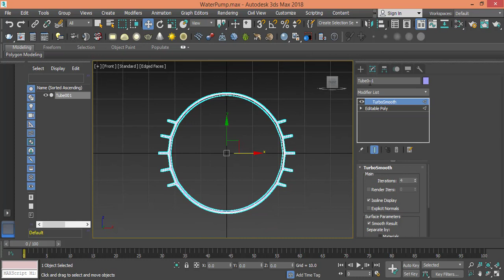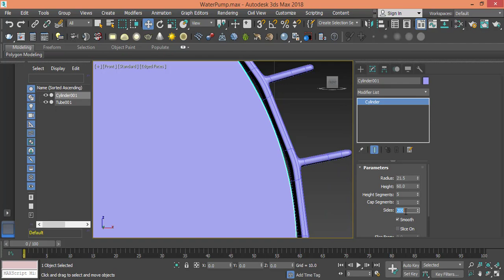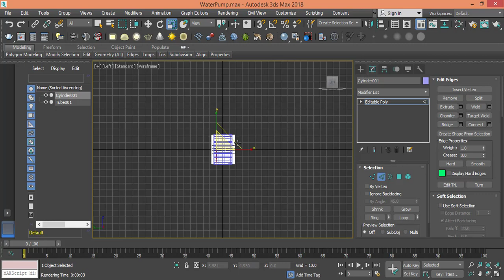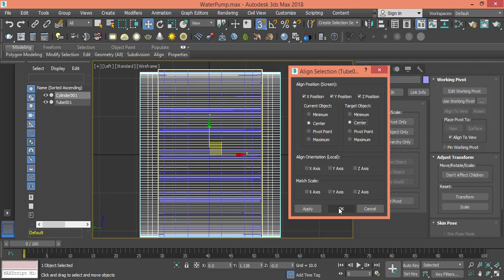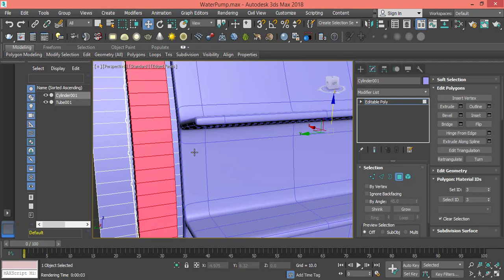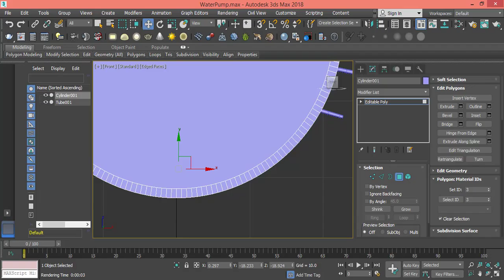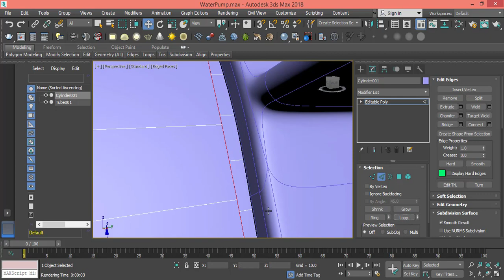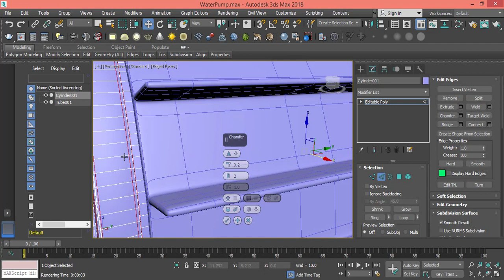Mechanical Modeling - Modeling Water Pump in 3Ds Max - Lesson two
Mechanical modeling in 3Ds Max
how to model a water pump in 3Ds Max
step by step polygon modeling and box modeling
Other Courses
3Ds Max Modeling Basic Skills

Modeled/Rendered/Animated/Fx in max standard renderer system